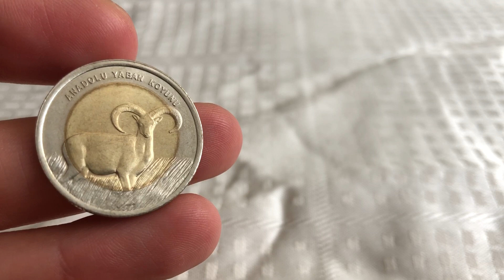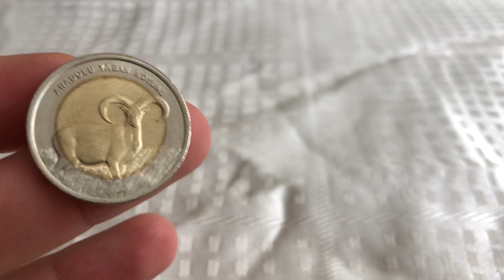Anadolu Yaban Koyunu Hatıra Para | Türkiye'de Görülen Hayvan Türleri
Darphane tarafından basılan Türkiye'de Görülen Hayvan Türleri serisinden Anadolu yaban koyunu hatıra para. 1TL olarak basılan bu hatıra paranın ön yüzünde Anadolu yaban koyunu figürü bulunmaktadır.
Türkiye'de görülen hayvan türleri serisini video sonunda bulabilirsiniz